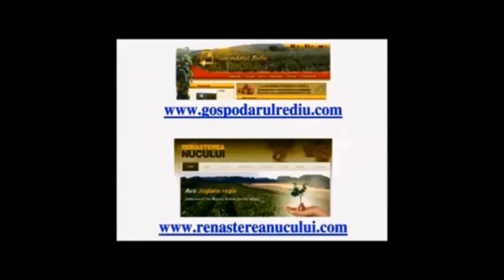Потенциал молдавских сортов ореха грецкого на примере сада Дмитрия Коноваля. Август 2017